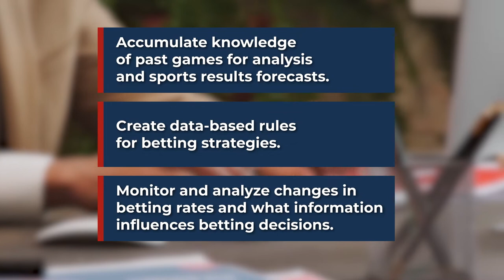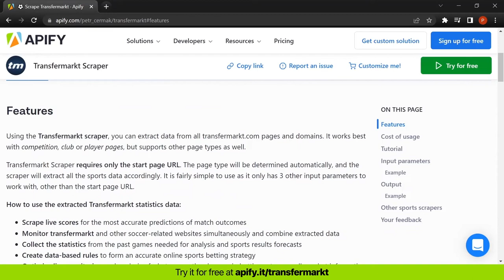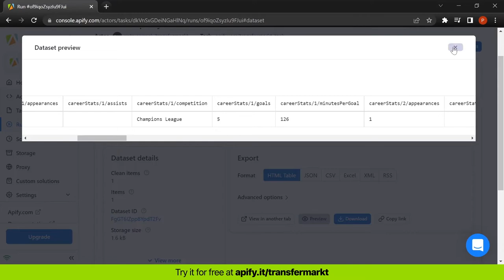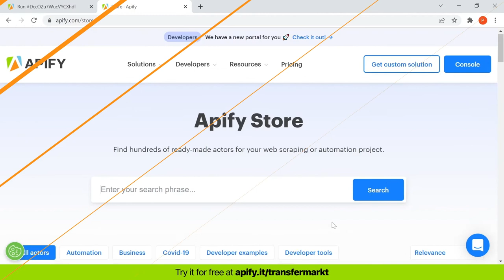How to extract data from Transfermarkt with Transfermarkt Scraper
🚀 Try Transfermarkt Scraper for FREE

👨‍💻 More Web Scraping resources

🔎 Information

Using the Transfermarkt scraper, you can extract data from all transfermarkt.com pages and domains.

Transfermarkt Scraper requires only the start page URL. The page type will be determined automatically, and the scraper will extract all the sports data accordingly. It is fairly simple to use, and you can get all the data you need in a few minutes.

📖Contents of this video:

0:00 - Introduction
0:55 - Sign up
1:28 - Scraper Configuration
1:55 - Dataset
2:10 - Schedule Configuration
2:57 - Integrations
3:17 - Apify Store
3:43 - Check out our other tutorials!

👇 The Transfermarkt scraper supports the following features 👇

• Scrape live scores for the most accurate predictions of match outcomes
• Monitor transfermarkt and other soccer-related websites simultaneously and combine extracted data
• Collect the statistics from the past games needed for analysis and sports results forecasts
• Create data-based rules to form an accurate online sports betting strategy
• Optimize live monitoring and analysis of what causes the changes in betting rates as well as what information influences betting decisions.